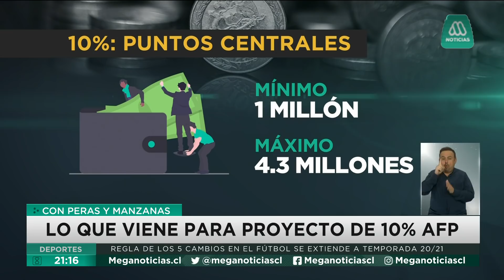Con peras y manzanas | ¿Qué viene para el proyecto de retiro del 10% de las AFP?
Tras la aprobación en particular del proyecto del retiro del 10% de los fondos de las AFP, la iniciativa pasa ahora al Senado. ¿Cómo sigue el texto del proyecto? ¿Qué es lo que viene para la polémica iniciativa? Te lo explicamos Con Peras y Manzanas.